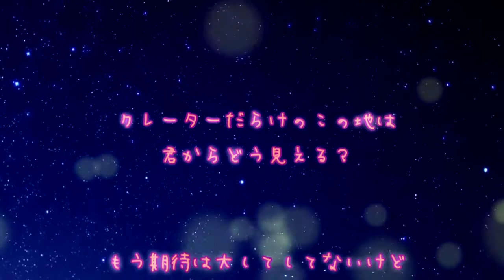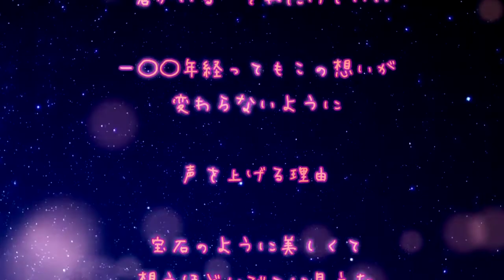【オリジナルPV】星の唄歌ってみた(Acoustic)【はちべい】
Singers comment

I try to comment in English
Thank you everyone you who have heard
I sang a titled  「Song of the star」
Wish all of you to come true
（シンガ-ズコメント
今回は、英語でコメントしてみます。
ご視聴下さった皆様ありがとうございます。
星の唄という歌を歌いました。
皆さまの願い事が叶いますように。）

Animator's comment

Large shooting star flows in 2minutes10seconds
It might come true to say a wish while this star is flowing

（アニメーターズコメント
２分１０秒からの間奏で大きな流れ星が流れます。
もし、この星が流れている間に願い事を言えたら
叶うかも。）

Song: 星の唄 / Hoshi no uta　/　Song　of　Stars
Music & lyrics : buzzG（mylist/13954828）
Original vocal: GUMI
Vocal,MIX : Hachibei　はちべい ( this channel !)
movie : Takoyuno　たこゆーの様（mylist/39452155）@ta29mi